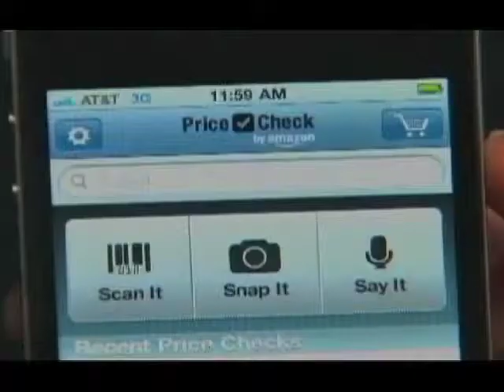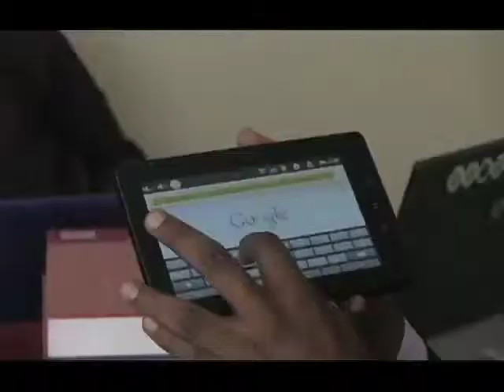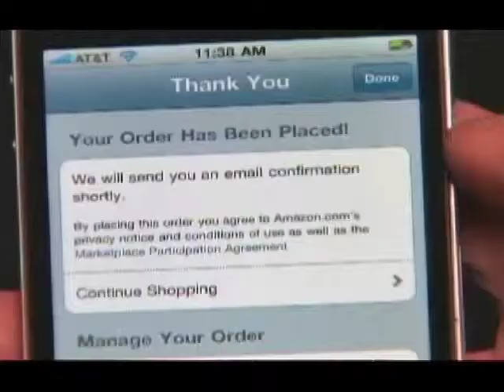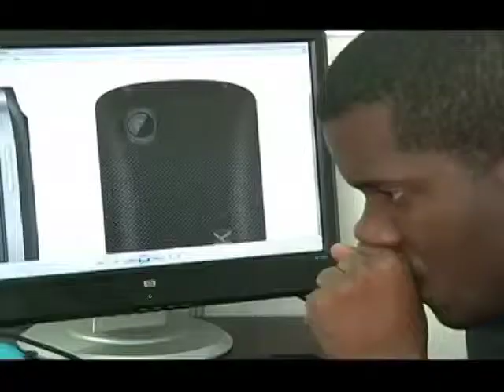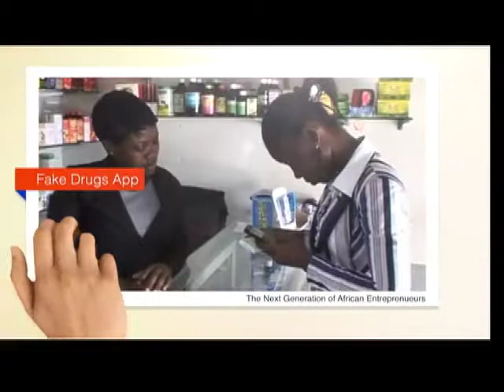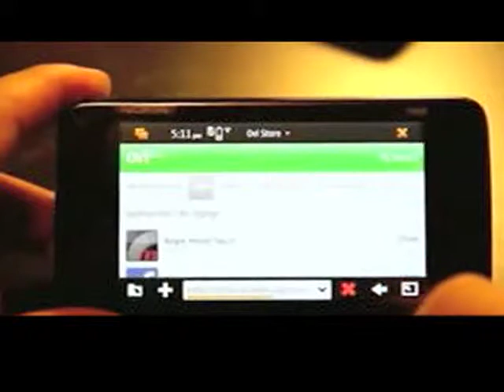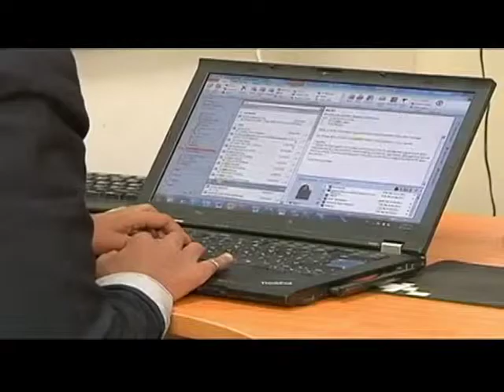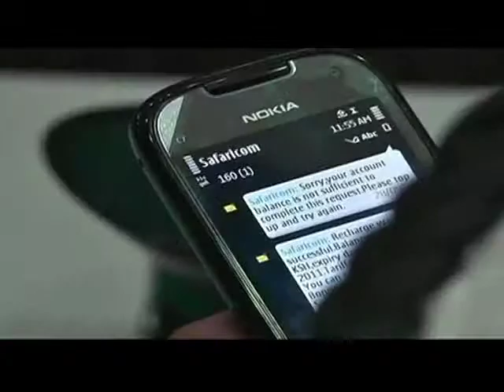Africa's Innovation & Technology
African Innovation